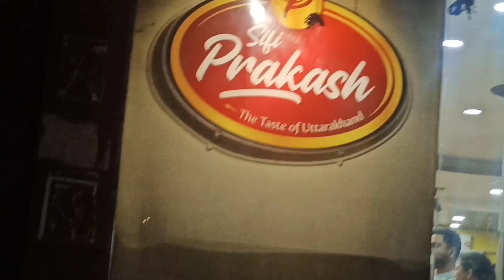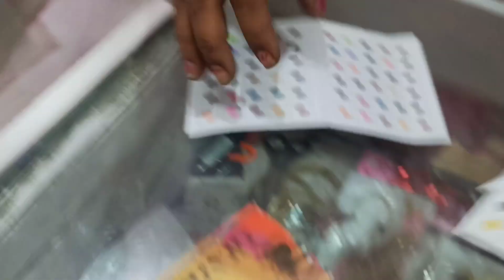Aaj chalo nani ke ghar😄🚘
Aaj apne nani Nana se milnae gaye